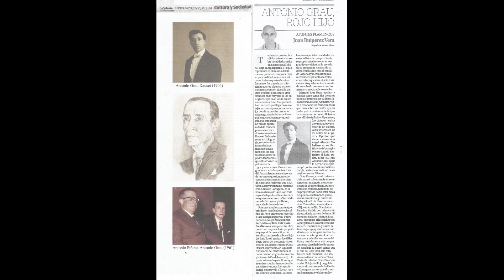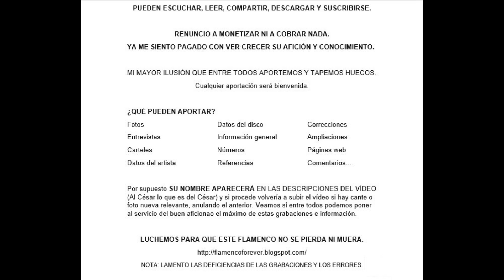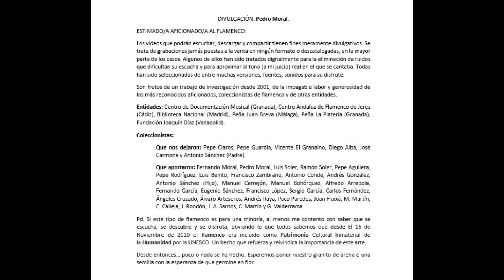(16 de ¿¿) 99% ANTONIO GRAU CON RAMÓN MONTOYA, NEGRETE Y ORQUESTA 1915 Y 1928 16 CANTES+ENLACES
ANTONIO GRAU

ENLACES WEB
Gentileza: Cristina Navazo-Eguia Newton.
(Además aporta 3 fotografías).

‘El Rojo se pone en pie: noticias de la otra orilla’, por Francisco José Ródenas Rozas, Licenciado en Historia. Archivo Municipal de La Unión. Murcia

Recuperados los cantes del artista Antonio Grau &#39; Rojo Alpargatero&#39

NOTA: Todos las grabaciones han sido tratadas digitalmente mediante el uso de Sound Forge Pro (un programa profesional de edición), cuyos efectos (DeClicker, Click and Crackle Removal, Edit Sample, Equalizer, Normalize, Smooth, Enhance, Noise Reduction, Pitch, Time Stretch, entre otros) han servido para hacer de las grabaciones originarias de discos de pizarra, una experiencia agradable, digna de ser degustada, analizada y estudiada por aficionados y profesionales del flamenco, de la música y del arte en general.

Ya pondré los datos de los discos.
DATOS DISCOGRÁFICOS

NOTA: Pese a haber un CD en el mercado, o mejor dicho, lo hubo, le he mejorado ligeramente la calidad de sonido, quitándole ruidos de fritura para una escucha más agradable.
Los dos últimos cantes son de la colección de Antonio Sánchez. Dos verdaderas reliquias, muy cotizadas en el mercado de discos de pizarra, el cual, no ha dudado en ningún momento en compartirlo con la afición. Gracias, Antonio.

00:01 Fátima – Pregón con tangos – Guitarra: Enrique del Negrete
02:52 Malagueña de Fosforito (Francisco Ledesma) ‘Yo me quisiera morir’ – Guitarra: Enrique del Negrete
05:33 Tarantas primitivas ‘Vi desprenderse un peñón’ y ‘Que no lo creyera yo en ti’ – Guitarra: Enrique del Negrete
08:03 Cartageneras ‘Ven a mí y yo te querré’ y verdial ‘Para lavarte la cara’ – Guitarra: Enrique del Negrete
10:32 Tientos ‘Te no te doy a entender’ – Guitarra: Enrique del Negrete
13:07 Malagueña estilo Canario ‘Vivir contigo es tormentos’– Guitarra: Enrique del Negrete
15:37 Chuflas ‘Dime Niño: ¿por qué lloras?’ y cuplé ‘La Ditera mora’ de Montesinos y Larruga. (Parece otra voz, no la de Antonio Grau)
17:31 Canción Pregón ‘El Sardinero’- ‘Sardinas y boquerones’ – Acompañado por orquesta. (Pedro Grau, Martimira y Mignon) (“Mignon” es un pseudónimo de Antonio Grau Dauset)
20:47 Canción ‘De mi tierra yo pregono’ – Con orquesta.
23:44 Canción / Nueva Granadina ‘Ay mi Granada del ama mía’ – Con orquesta (Gravina y Mignon)
27:26 Granadina Antigua ‘Viva el puente de Genil’– Con orquesta.
30:49 Taranta ‘Los ejes de mi tartana’ – Guitarra: Ramón Montoya.
33:46 Fandanguillos De Montoya ‘Unos Ojos Negros Vi’ – Guitarra: Ramón Montoya
36:37 Caracoles ‘Cómo Reluce’ – Guitarra: Ramón Montoya.
39:38 Taranta (Etiquetada murciana) ‘Un molinero’ – Guitarra: Ramón Montoya
42:35 Carceleras ‘Señor carcelerito’ – Con orquesta
46:07 Malagueña ‘Voy a tener a ti que Dejarte’ y Fandangos de Alosno ‘Amapolas De Un Trigal’ – Con orquesta
49:35 Malagueña al estilo de Cipriano Pitana* ‘Para más martirio darme’ y taranta ‘Una mañana de niebla’  (* Aquí la letra es ‘Para más martirio darme, para que se entretenga no olvides darle la prenda, que has de venir tu a buscarme cuando remedio no tenga’. ¿Será una Malagueña del Rojo El Alpargatero padre?)

Canción ‘Siempre España’ (Fernando Gravina y Castelli)